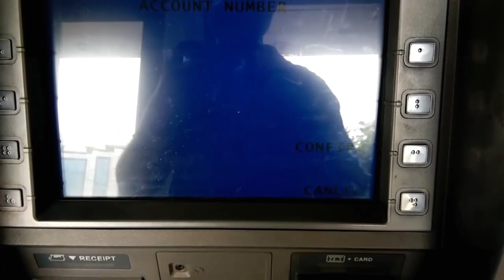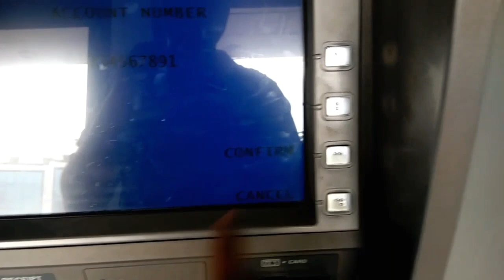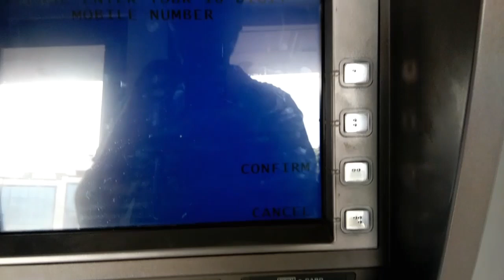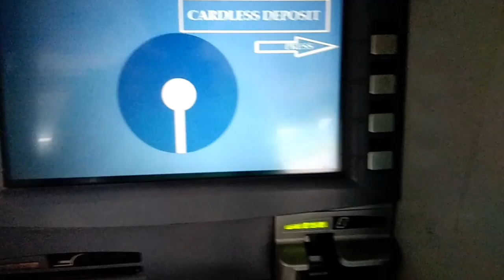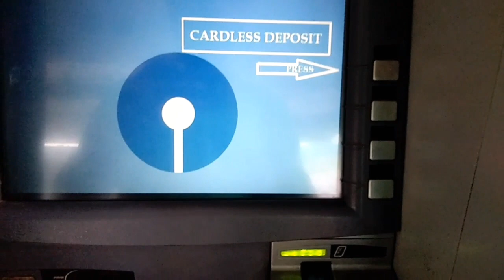How to Recover forgotten ATM Pin code, SBI ATM Pin Change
Easy way to Reset forgotten Atm Pin...
Without going to bank.
Follow all the steps...